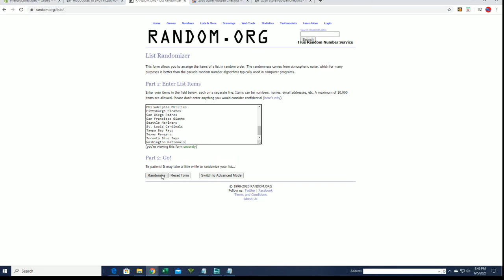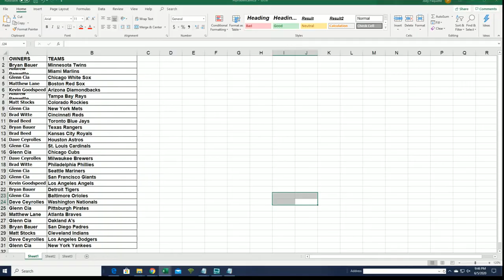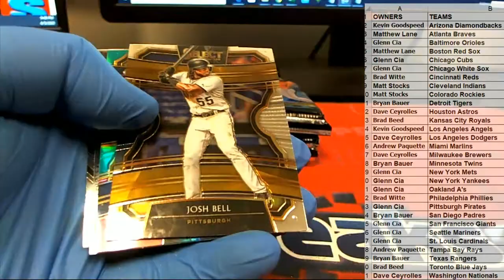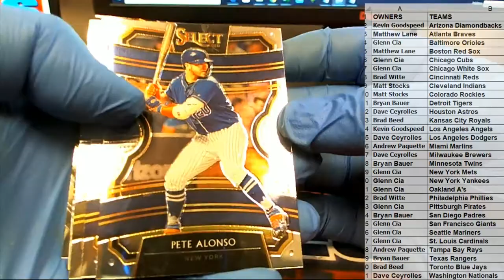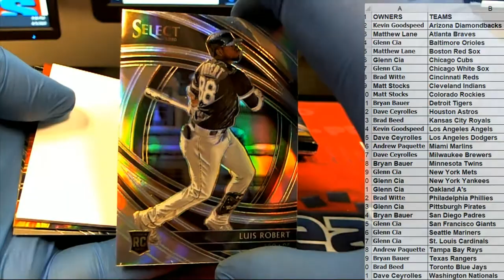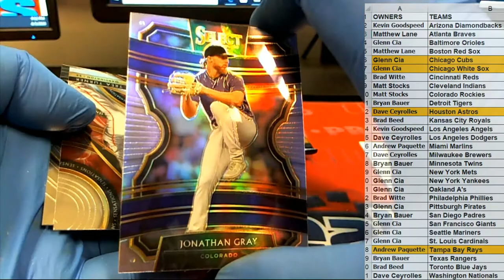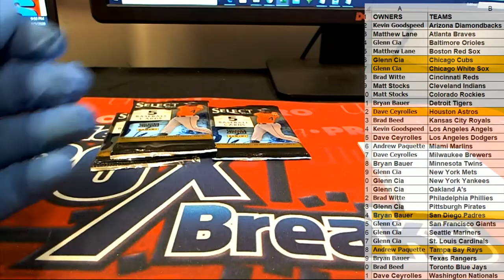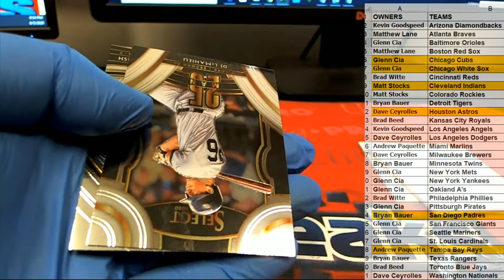2020 Panini Select Baseball ID 19SELECTBB171